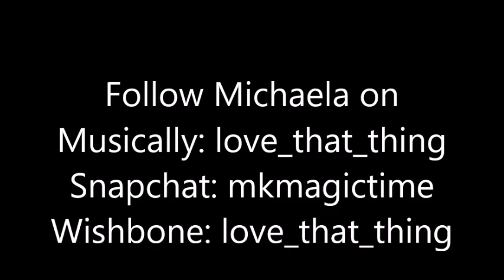Little Einsteins remix cover ft. Michaela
Hey Guys!
My friend Michaela lives here in Ostrava, Czech Rebublic, and she has been wanting to do a video with me for a long time, so we picked this song.